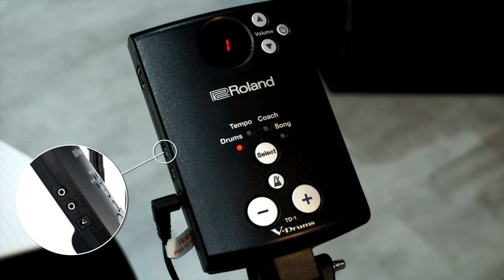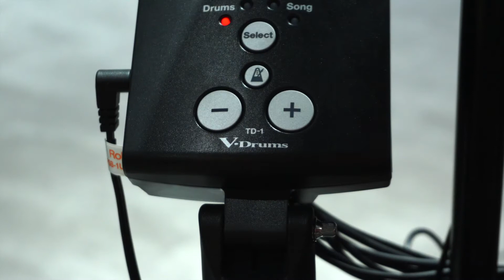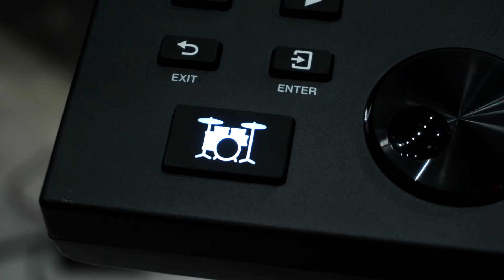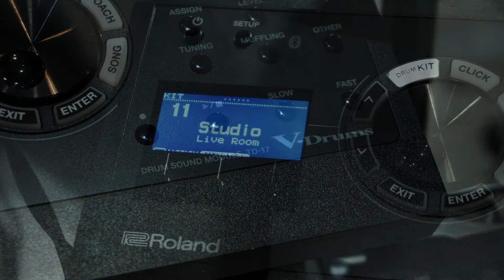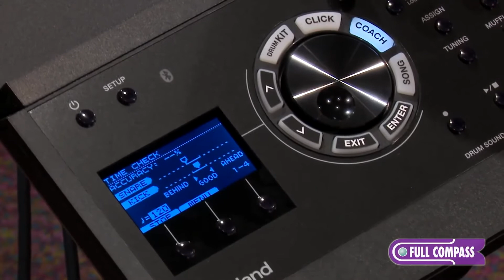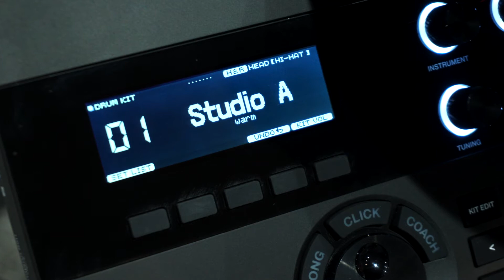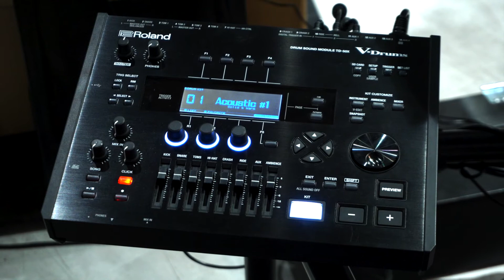Roland elektromos dobszett-evolúció 2022.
Garami Gábor néhány Roland V-Drums elektromos dobfelszerelést tesztel a belépőszintű hangszertől egészen a professzionális felhasználók számára gyártott szettekig.